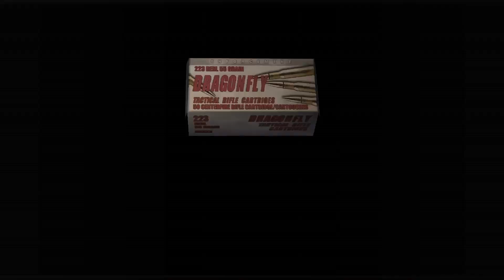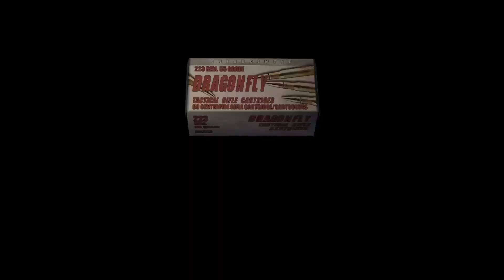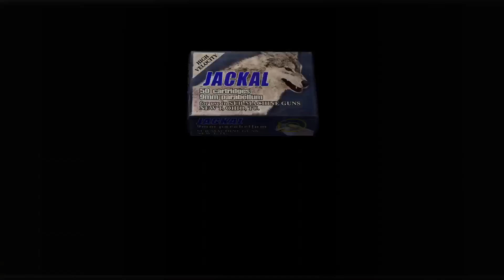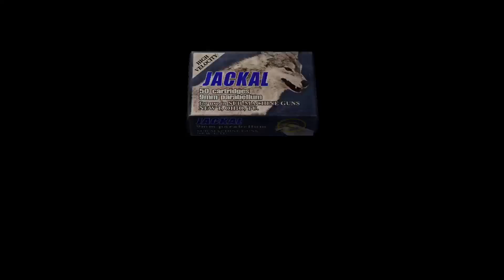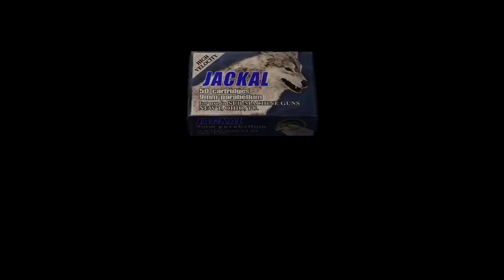qu'est ce qui nous attend//rediffusion EP6#residentevil4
Hey, bonjours toi, comment va tu?

je te propose aujourd'hui une rediffusion de RE4. je ne suis pas la plus douer certes, je meurt beaucoup durent mes partie, mais sache que le plus importent c'est de s'amuser;)